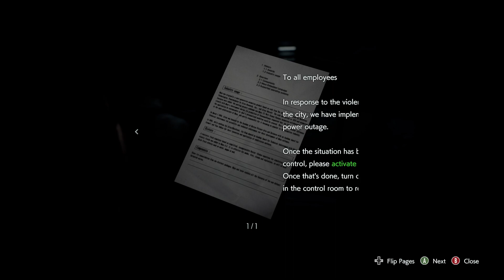Ada Yang Tidak Beres Dengan Nicholai Part 2 | RESIDENT EVIL 3 Gameplay Xbox Series S